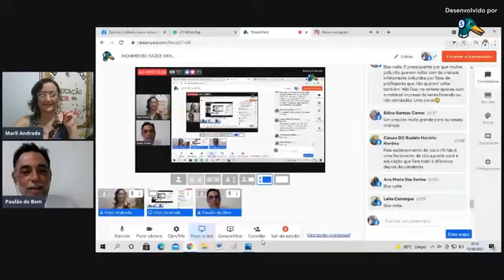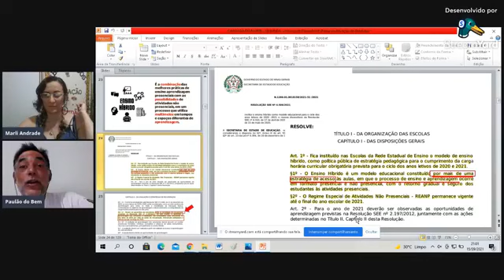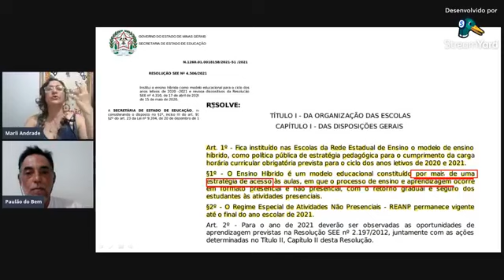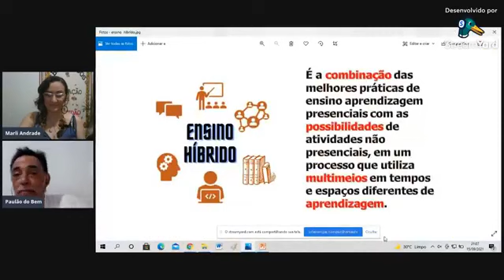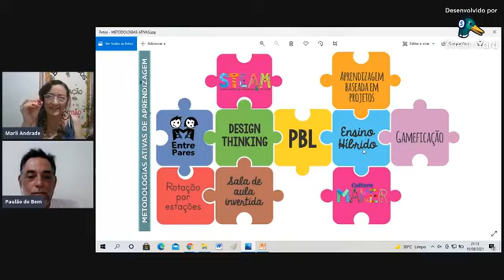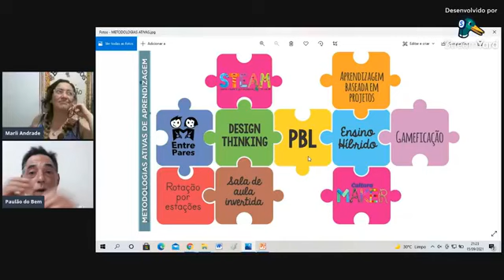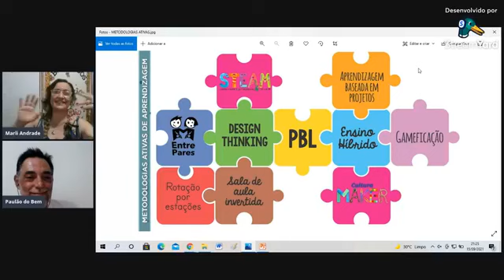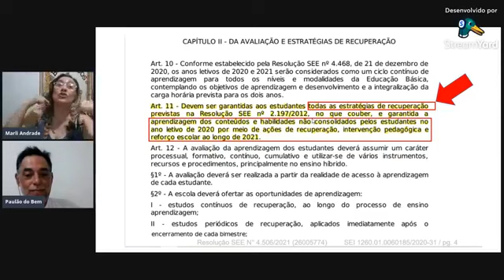ENSINO HÍBRIDO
MOVIMENTO SAÚDE MENTAL HOJE
TEMA: ENSINO HÍBRIDO

🔻🔻 Links Importantes 🔻🔻